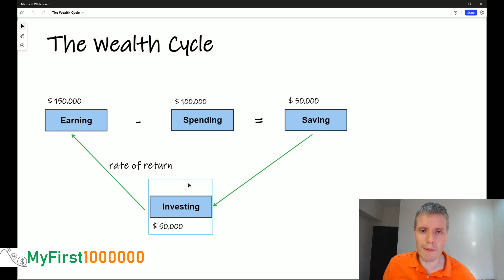The Simple Path To Wealth - Top 5 Key Takeaways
Here are the 5 Key takeaways from The Simple Path to Wealth by J.L. Collins.
Watch this first before you read the book!!!